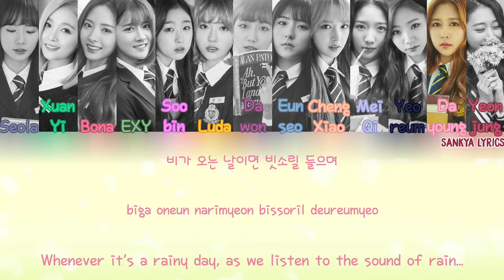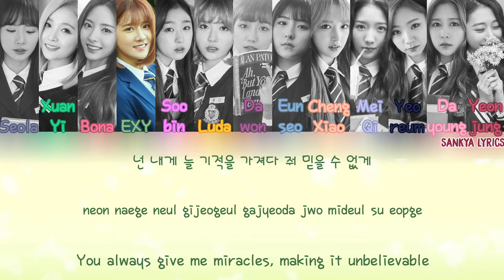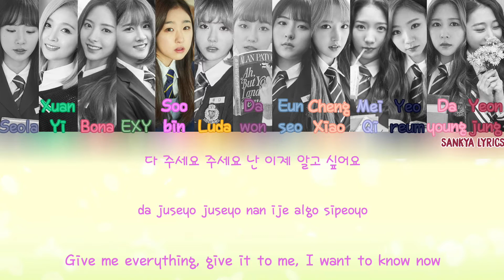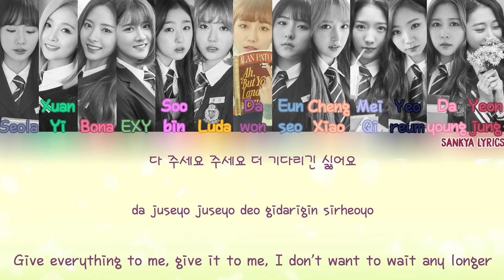WJSN/Cosmic Girls (우주소녀) – Say Yes (주세요) (Color Coded) (HAN/ROM/ENG) Lyrics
Feel free to request on the comments below!

Seola- Dark Purple
Xuan Yi- Turquiose
Bona- Hot Pink
EXY- Green
Soobin- Neon Pink
Luda- Orange
Dawon- Purple
 Eunseo- Blue
Cheng Xiao- Peach
Mei Qi- Pastel Purple
Yeoreum- Navy Blue
Dayoung- Pink
Yeonjung- Raspberry

Korean: music.naver
Rom: jacobryan
Eng: yub subs